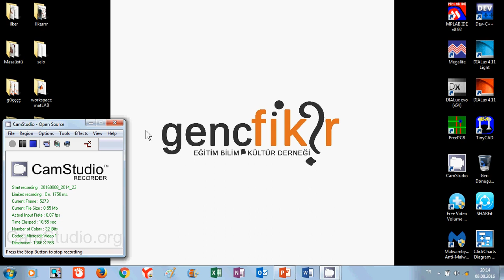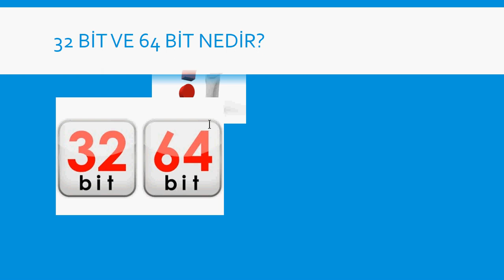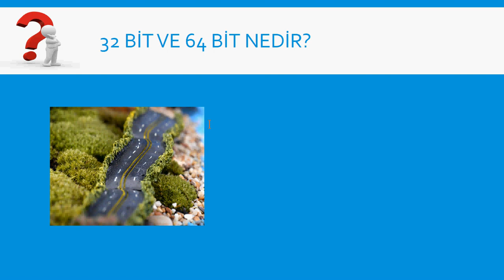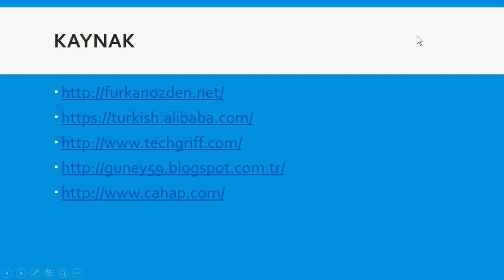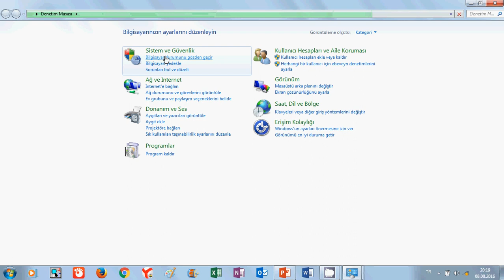32 bit işlemci ve 64 bit işlemci arasındaki farklar???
Bu video'da işlenen konular
32 bit ve 64 bit işlemci nedir?
32 bit ve 64 bit arasındaki farklılıklar nelerdir?